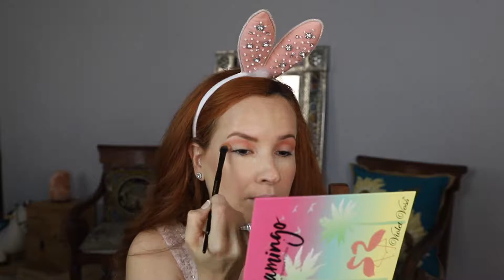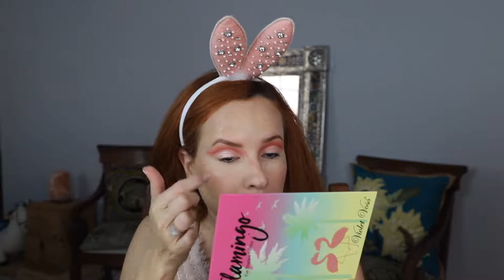SPARKLY BUNNY HALLOWEEEN MAKEUP TUTORIAL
I honestly was scrambling for ideas on what to do for a Halloween look, until I looked at my table and saw these super cute bunny ears I recently purchased from Anthropology and the idea became clear. I then got inspired by a picture I found on Pinterest, and that's how I came up with this look for you guys! Tell me, how did I do?
I'll try to do at least one other one before Halloween gets here ;) What should I do next?

My highlighter is unbranded...I think it came from Forever 21. Here is something similar: Benefit Cosmetics Tickle Powder Highlighter
Violet Voss Flamingo PRO Eyeshadow Palette: Colors used Coral, Watermelon & Seashell
TARTE Tarteist Party of 3 Liner Trio. I used the black
Colourpop Ultra Satin Lip in November (Sold Out) Here is something similar: Alyssa

FACEBOOK: GLAMOURHOOD OF THE TRAVELING MOM
NOW ON TWEETER TOO!!! @glamtravelmom

LoVe, Candice